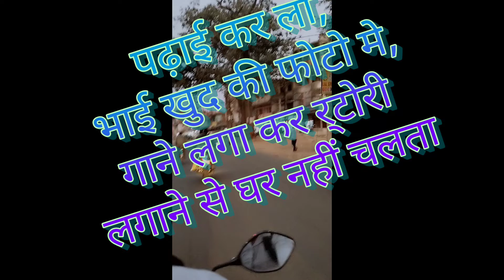kale ni sochale selem nagpuri status